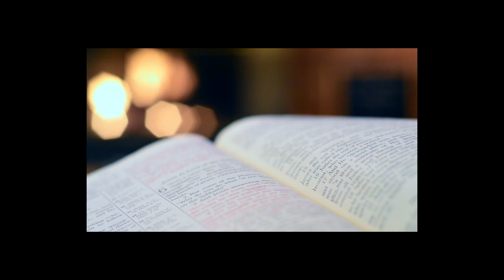2. Las mujeres en el catolicismo. Entrevista con Sebastián Mier. Alasart.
Canal del Padre Sebastián Mier